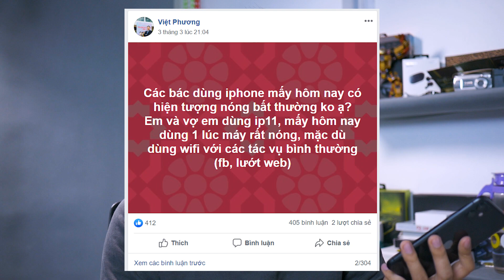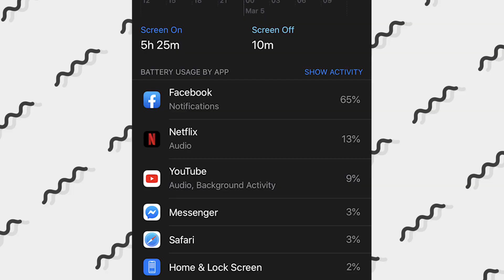Facebook lỗi khiến iPhone iOS 13.3.1 QUÁ NÓNG và cách khắc phục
iPhone 11  iOS 13.3.1 QUÁ NÓNG dù chỉ dùng Facebook và cách khắc phục

Minh Đức RV là kênh Youtube cá nhân của Minh Đức chia sẻ, giao lưu với các bạn có cùng niềm yêu thích về các sản phẩm công nghệ, về nhiếp ảnh, về quay phim, làm phim hay xe cộ, du lịch ăn uống.